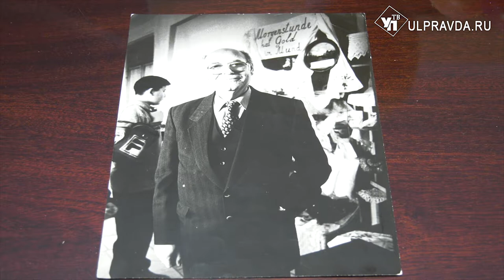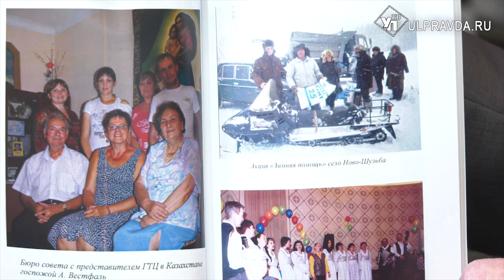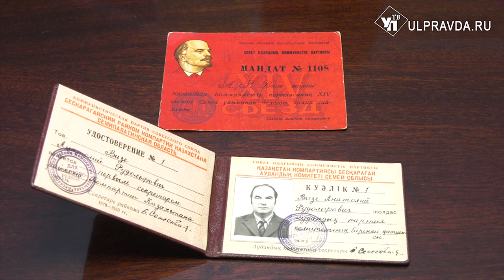Персона дня. Анатолий Визе: «Наше главное достояние – дружба народов»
Анатолий Рудольфович Визе, немец по происхождению, долгое время руководил Восточно-Казахстанским объединением немцев «Возрождение». В 2011 году они переехали в Ульяновск к дочери. Его жена Галина Ефимовна помогала ему во всём.